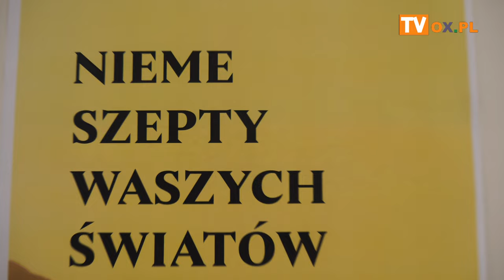Wystawa cieszyńskiej artystki wizualnej Anny Jarosz pt. "Nieme szepty Waszych światów"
W środę (07.02) w Cieszyńskim Ośrodku Kultury "Dom Narodowy"
miało miejsce uroczyste otwarcie
Wystawy cieszyńskiej artystki wizualnej Anny Jarosz
pt. "Nieme szepty Waszych światów" .
Ekspozycja będzie dostępna do 31 marca 2024, w godzinach pracy
Cieszyńskiego Ośrodka Kultury w Miejskiej Galerii Sztuki Współczzesnej
12.